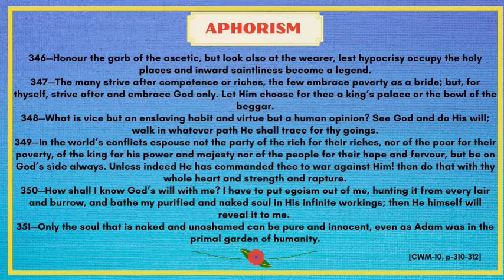Aphorism-346-351: True saintliness// CWM-10 // Pathachakra// ପାଠଚକ୍ର// BBYM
Aphorism - 346, 347, 348, 349, 350, 351
346—Honour the garb of the ascetic, but look also at the wearer, lest hypocrisy occupy the holy places and inward saintliness become a legend.

347—The many strive after competence or riches, the few embrace poverty as a bride; but, for thyself, strive after and embrace God only. Let Him choose for thee a king's palace or the bowl of the beggar.[p.310]

348—What is vice but an enslaving habit and virtue but a human opinion? See God and do His will; walk in whatever path He shall trace for thy goings.

349—In the world's conflicts espouse not the party of the rich for their riches, nor of the poor for their poverty, of the king for his power and majesty nor of the people for their hope and fervour, but be on God's side always. Unless indeed He has commanded thee to war against Him! then do that with thy whole heart and strength and rapture.

350—How shall I know God's will with me? I have to put egoism out of me, hunting it from every lair and burrow, and bathe my purified and naked soul in His infinite workings; then He himself will reveal it to me.

351—Only the soul that is naked and unashamed can be pure and innocent, even as Adam was in the primal garden of humanity.

[CWM-10, p-310-312]